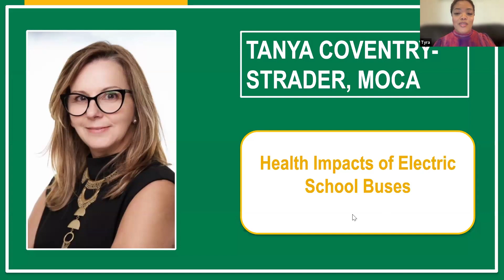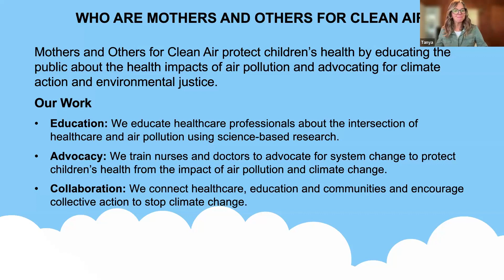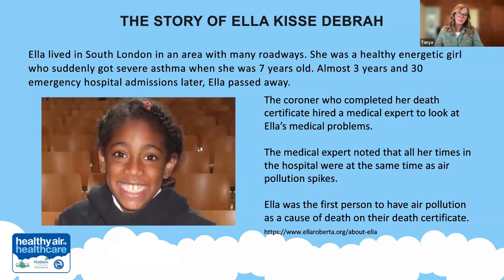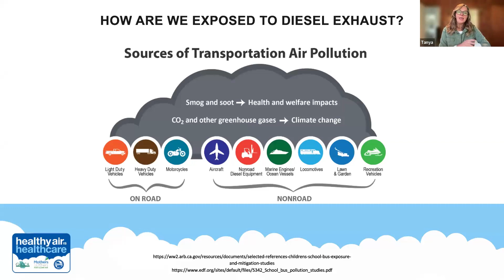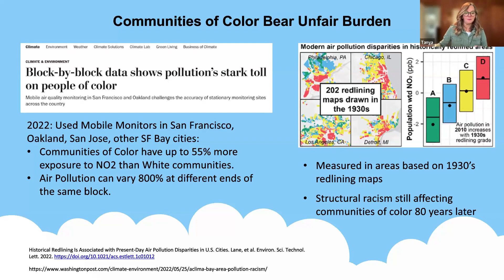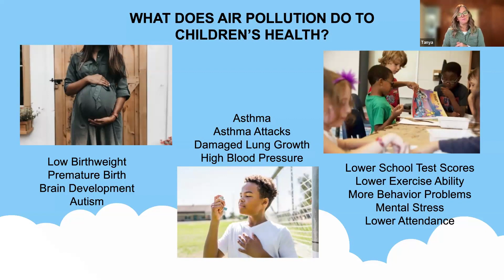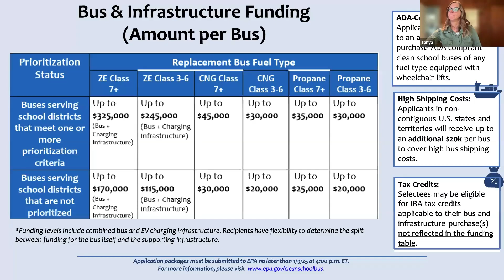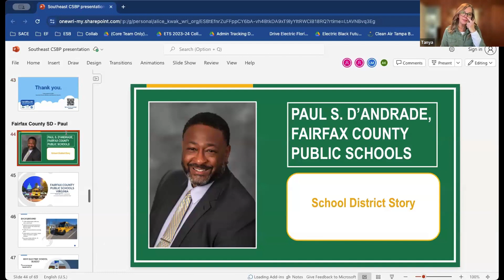Health Impacts of Electric School Buses: MOCA, Tanya Coventry-Strader | EPA ESB Webinar 10.11.24